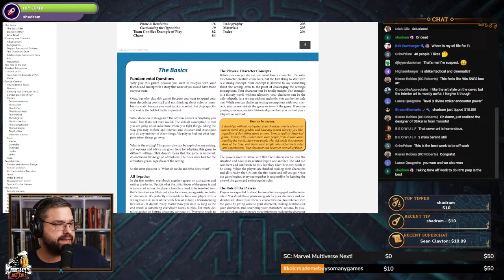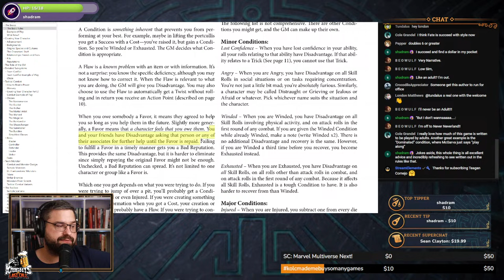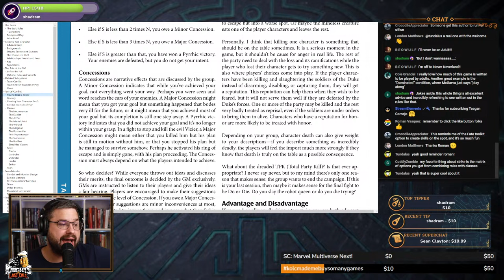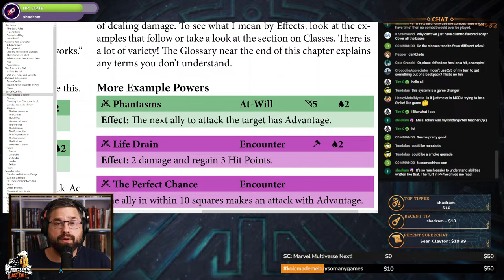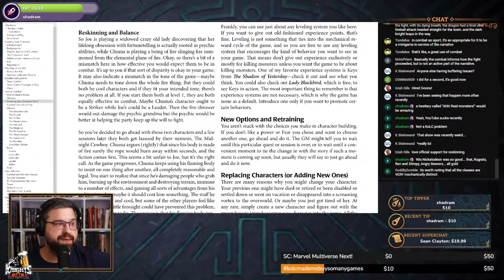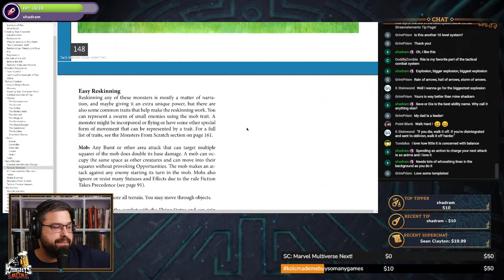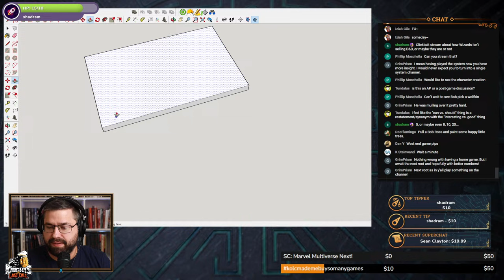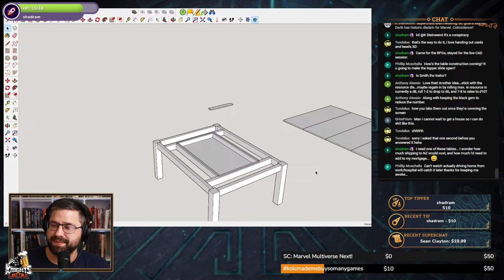Strike! RPG - 4e D&D gone Indie! - Livestream #177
If you would like to show your appreciation please consider a tip or donation! Superchats are great, but if you use the link below to our Stream Elements tipping page we receive 100% of your tip directly, your generous donation goes a lot further through Stream Elements!

Social Media